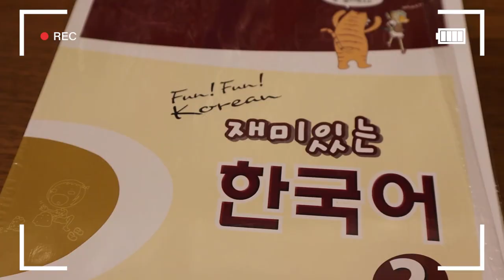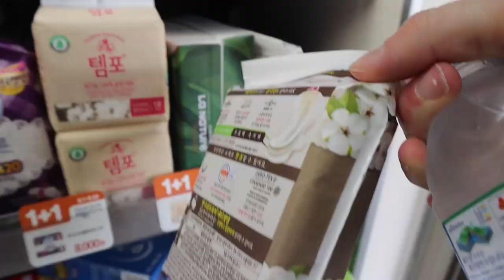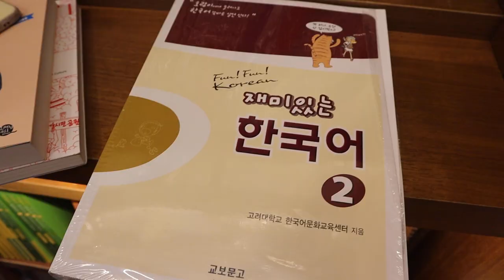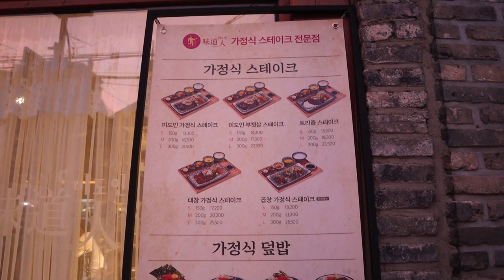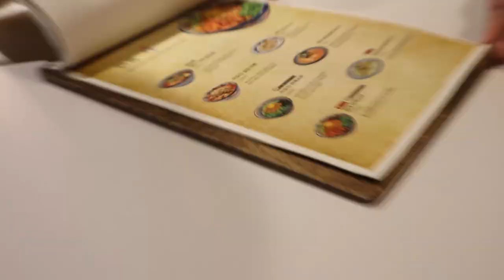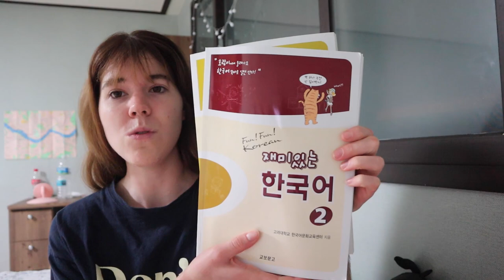Korea vlog 🇰🇷🍂| palace visit, Korean bookstore, shopping, Chuseok break etc.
Let's hang out together in Seoul~ in this video you join me on a day out in Seoul! I go and visit my new FAVORITE palace, go shopping with a friend at my favorite bookstore, and end the night out with friends eating the most amazing food!! I also walk all around Seoul and get my period all of a sudden 😂  This is a little glimpse of what my life looks like here in Korea. ☺️ I hope you guys enjoy it~~

If you watched this entire video, thank you SO MUCH! You don't know how much I appreciate your support through watching my videos and commenting and following me on instagram and such 💕. I truly appreciate YOU so much!!

with 💕,
~Cherie